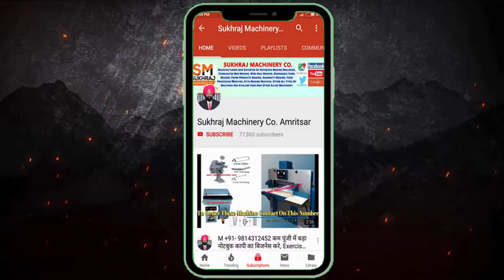BARBED WIRE MAKING MACHINE | CHAIN LINK FENCING WIRE MAKING MACHINE | M: 09814312452